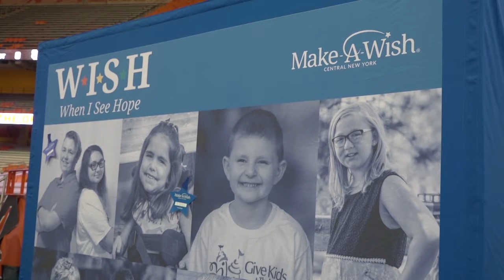Syracuse Sport Management Auction Benefits Make-A-Wish